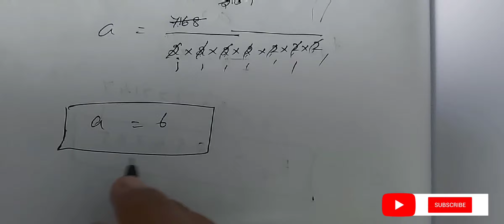TN Samacheer 10 Maths New Syllabus Numbers and Sequences Ex 2.7 sums 7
Tamil Nadu State Board Samacheer 10 Maths New Syllabus complete solutions for Ex 2.7 sum7 in Numbers and Sequences.
2.1Introduction 2.2Euclid’s Division Lemma 2.3Euclid’s Division Algorithm 2.4Fundamental Theorem of Arithmetic 2.5Modular Arithmetic 2.6Sequences 2.7Arithmetic Progression 2.8Sum to n terms of Arithmetic Progression 2.9Geometric Progression 2.10Sum to n terms of Geometric Progression 2.11Special Series